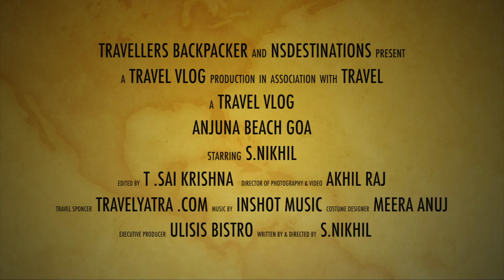Curlies Beach Shack - Anjuna beach | October - 2020 | Goa Vlog | Goa After Lockdown beach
Curlies Beach Shack - Anjuna beach | October - 2020 | Goa Vlog | Goa After Lockdown
beach
Popularly known as the freak capital of the world, Anjuna is just the right place for lazing holidaymakers. Besides the calm waters of the Arabian Sea lapping softly on the Indian shore, Anjuna comes live with its ever-famous full-moon parties and the Wednesday flea market to take one on to a trance trip. Anjuna is a small village in north Goa, on the shores of the Arabian Sea. It lies 18 km away from Panaji (the old name for Panjim), the capital of Goa.
00:08:41